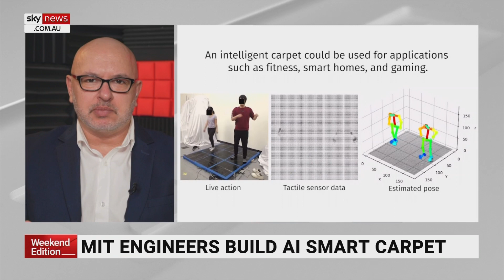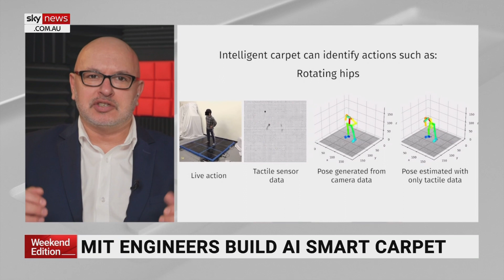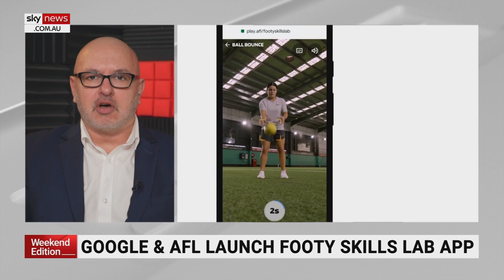MIT engineers build AI smart carpet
Image Matrix Tech Editor Djuro Sen told Sky News engineers at MIT have developed a smart carpet which harnesses artificial intelligence to develop a moving 3D image of what a person is doing on top of it.

“So you can imagine it, you sit on the carpet and it can tell who you are and you start doing sit ups, push ups, whatever, rolling around and it can tell you what you’re doing, how many reps you’re doing,” he said.

“I guess later on they could build things in like sensing your weight.”

Mr Sen said while cameras were used to develop the technology, the creators got rid of them once the carpet had been “trained”, for security and privacy reasons.

“Not everyone wants cameras in their home 24/7, and the great thing about this sensor is it can still detect who you are and if there’s movement and things going on, very close to what a real camera does, but it doesn’t capture a real image of what you’re doing.”